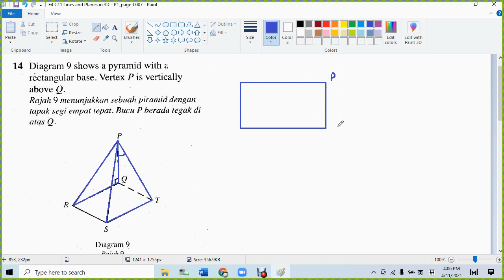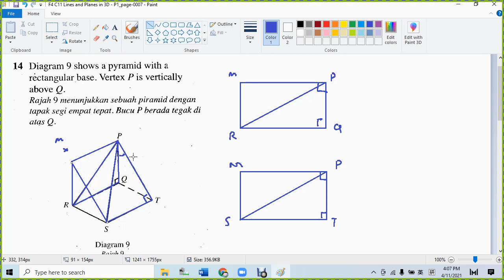F4 C11 Lines and Planes in 3D SPM 2015 P1 Q14